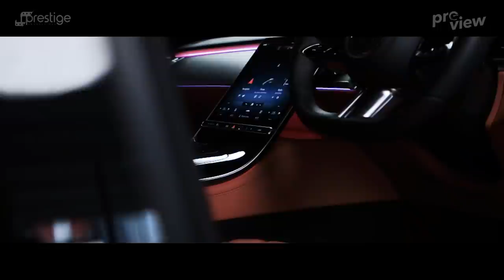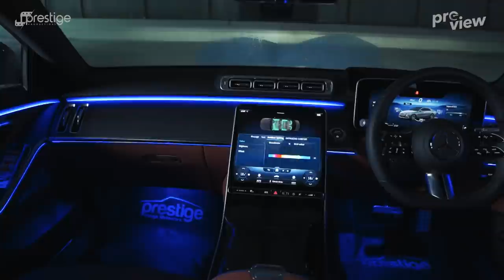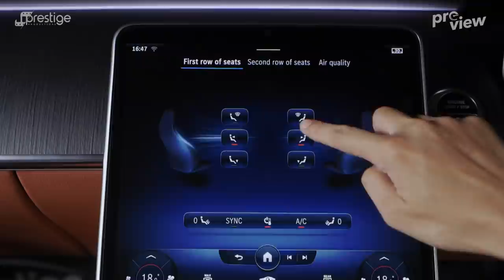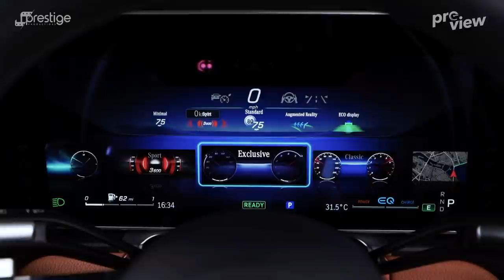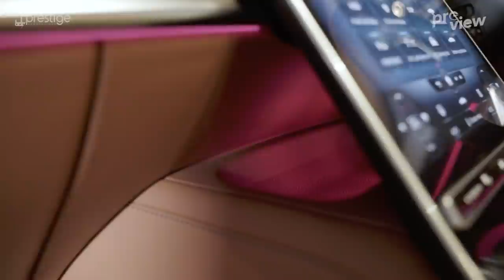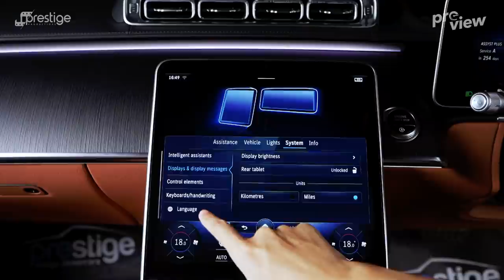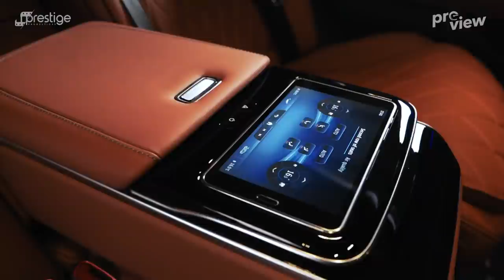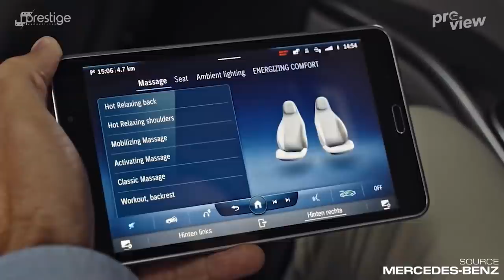MERCEDES BENZ S500 AMG W223, S CLASS! KING OF ALL CARS! | PREVIEW: S1E8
Desain eksterior elegan, interior setara kabin first-class, dan teknologi revolusioner menjadi menu utama yang dihadirkan pada mobil ini. Dengan harga yang sebanding, niscaya anda pasti terpikat dengan mobil ini.